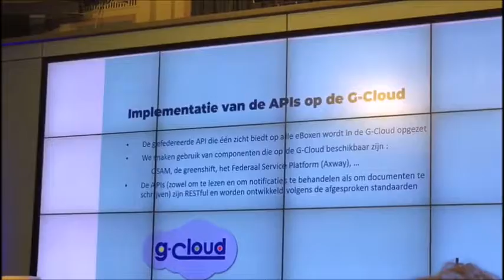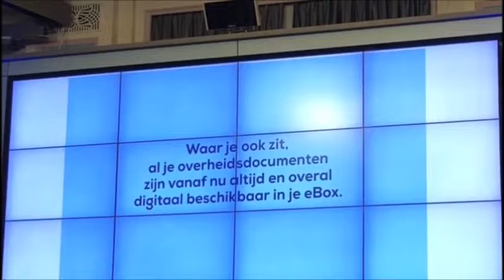V-ICT-OR vlogt! week 1 - 14.09.2018